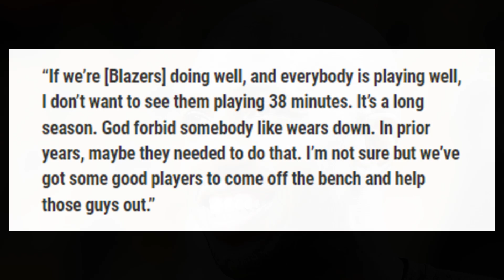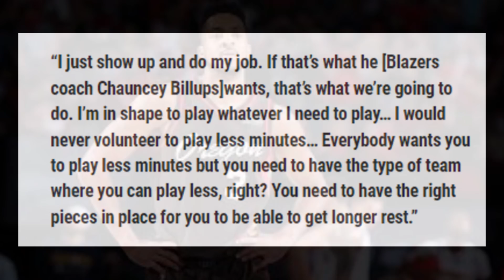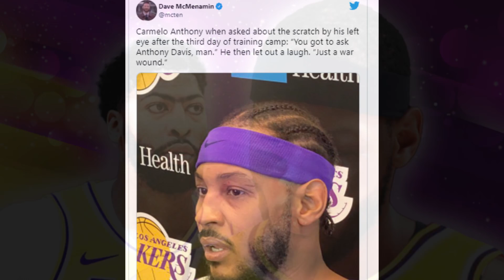NAKU! MELO NAMAGA ANG MATA! LAKERS SI ANTHONY DAVIS NA ANG MAIN GUY! BLAZERS LOAD MANAGEMENT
Carmelo Anthony namaga ang mata dahil kay Anthony Davis sa lakers training camp. Anthony Davis na ang main guy ng lakers at Blazers magloload management.

Goodspeed